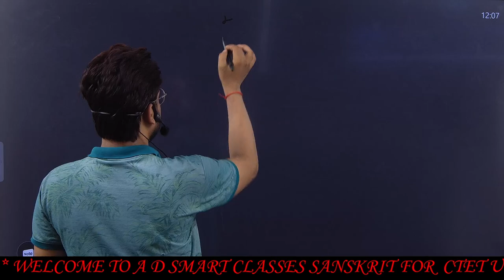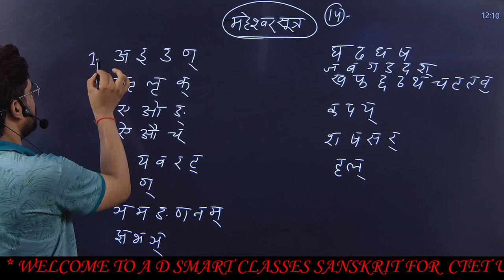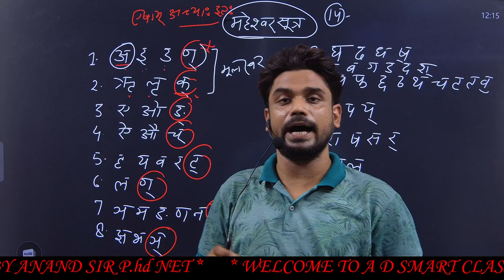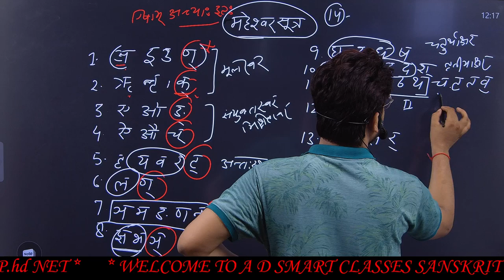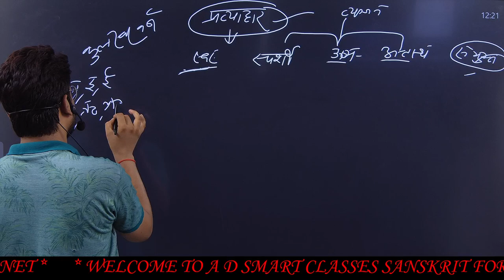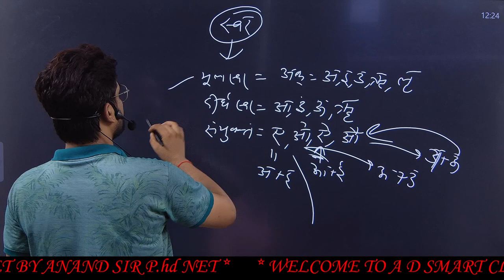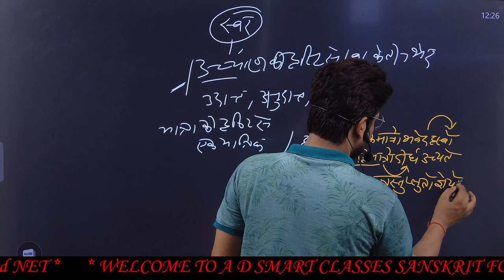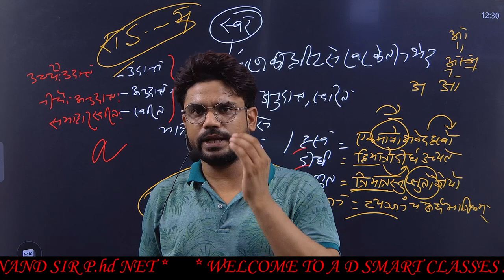Sanskrit class 1 by Anand sir P.hd